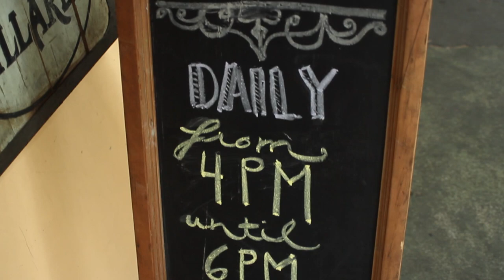Brasserie Du Vin Restaurant, Honolulu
Meet the general manager of this fabulous restaurant inside the art district of Chinatown and Honolulu, Hawaii.